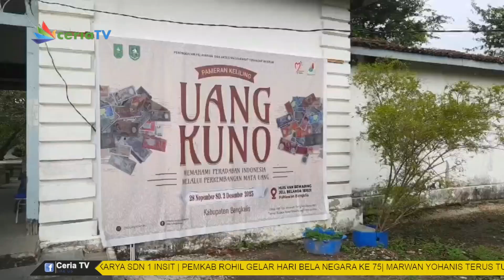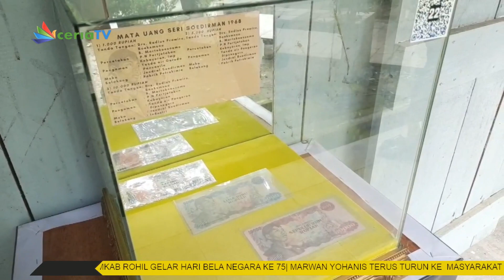PULUHAN UANG KUNO DIPAMERKAN DI PENJARA PENINGGALAN BELANDA